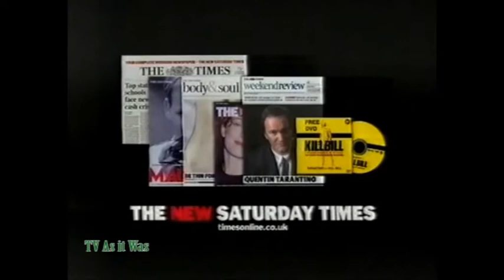Channel 4 Continuity - Wednesday 8th October 2003 (7)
© Channel 4 - this is shared for historical reference